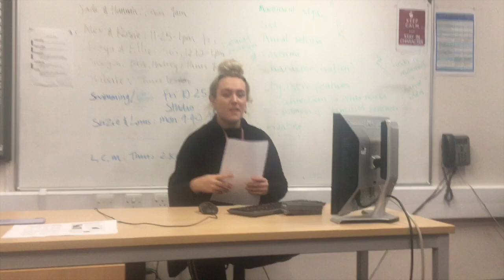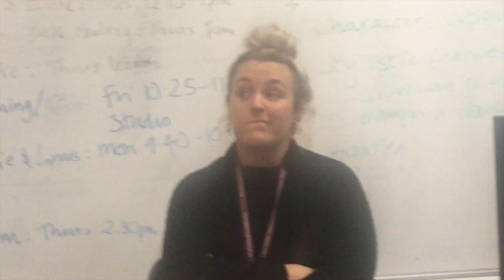WEEK IN MY LIFE 4// DRIVING TEST, GETTING A CAR, VARIETY PREP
Hey kids, welcome to week four of second year sixth form stress :)
this week i have my driving test, buy a car, and actually had a not awful week, we love that
anyway enjoyy